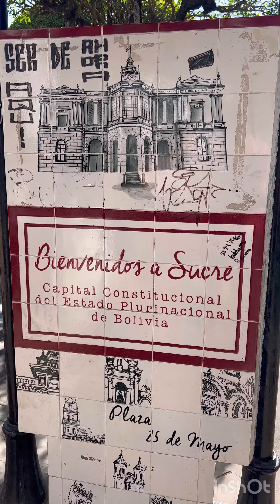Sucre (Bolivia) - October 2022